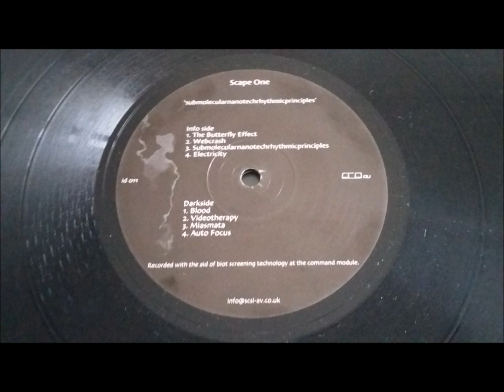Scape One - Submolecularnanotechrhythmicprinciples - SCSI AV records